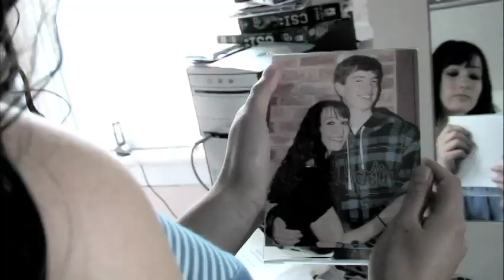Lost - Coldplay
Mae Smith
Holland Farkas

Made for the Coldplay Video Contest

2009 Official Contest Entry
2010 Sandy Hook Student Film Festival

DV Club: Music Video - 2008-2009
CHS Films